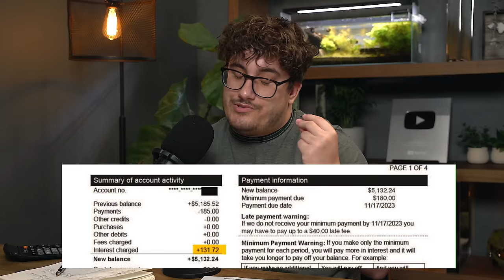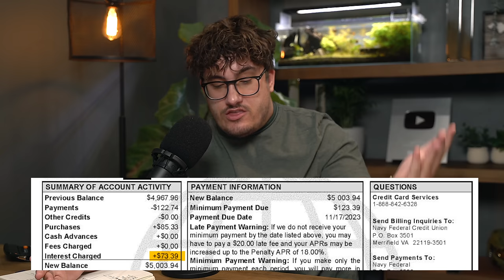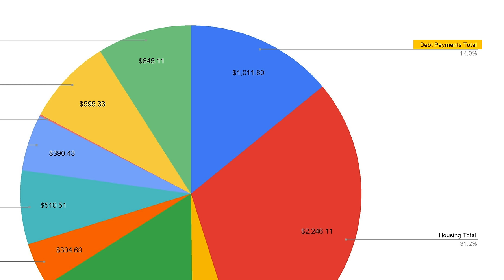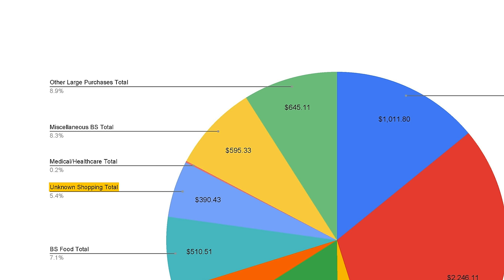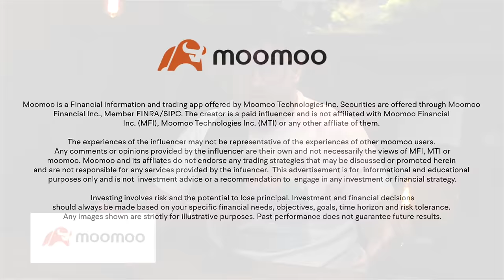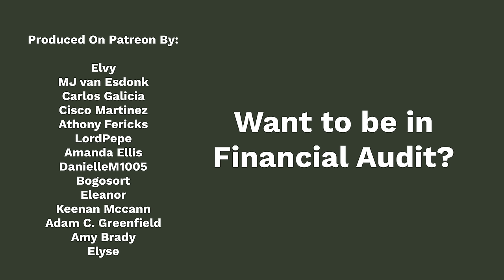First Time This Has Ever Happened... | Financial Audit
Try Rocket Money for free

Click this link to get up to 15 free stocks from moomoo U.S when you make a qualified deposit. Terms & Conditions Apply

▶Resources I use/would use (with discounts/sign-up bonuses):

1) Checking & Savings: Get up to 4.60% APY, pay no account fees, and earn up to $250 when you sign up and set up direct deposits.

2) Start investing: Transfer to moomoo and receive up to $5,000 in Cash Rewards using my link Terms & Conditions Apply

3) Coursecareers: Get qualified for a better job and increase your income

4) Mint Mobile: Cellphone bills are too expensive, use my link to find a plan starting as low as $15/month in just 15 minutes with my partner MintMobile

5) Online security: Protect your online privacy and security NOW and for free by following my link Aura

▶Fun things:

1) Exclusive episodes, private Discord, BTS, and a special thank you